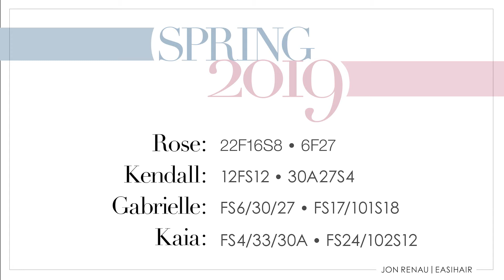🌟 NEW Spring Collection JON RENAU Available at ChloesWigs 🌟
NEW Spring Collection Jon Renau
Available at Chloeswigs

All Jon Renau, Noriko, Amore, Rene of Paris products.   Wigs, hairpieces, toppers, top pieces, hair extensions.  Synthetic and human hair wigs.

Mobile wigs service available in Orange County, CA area